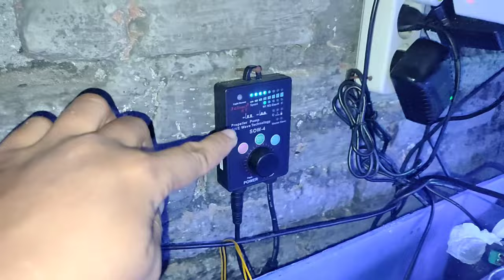Nano Reef Tank Update 10 Month: Dont Use AB+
Hello Reefer and water controllers around the world
long time no update because of a lot of work hehehe
in this video we will discuss the development of the Nano Reef Tank or Nano Tank Age 10 Months (No Skimmer)
This aquarium uses dosing like AB+, and other vitamins from AF and has given up on it before. back to the natural way, namely WC (Water Changes) every 2 weeks
This aquarium nano has a size of 40x40x40 back filter (back filter) and without a skimmer
this aquarium is also no cycling, this is a lesson to my customers who are in Lumajang and also to the loyal viewers of Semilir TV that cycling is mandatory, unless you have an effective way without cycling

see also:
stop dose effect